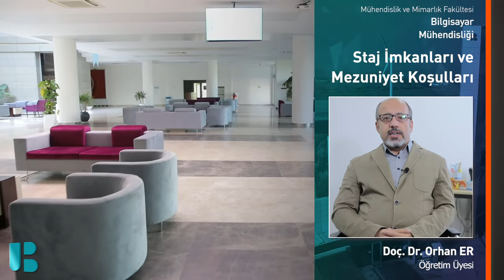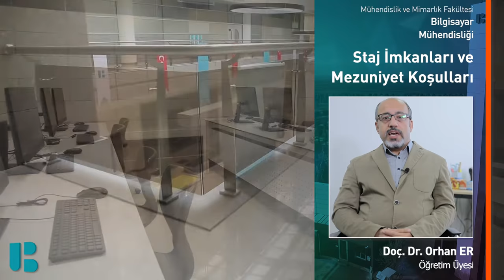Bilgisayar Mühendisliği Bölümümüzü Doç. Dr. Orhan Er Anlatıyor